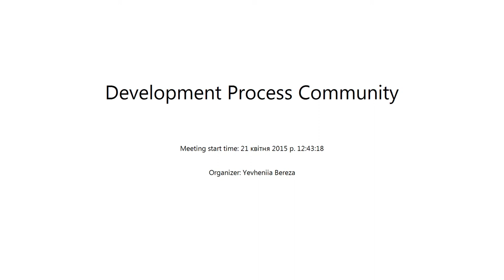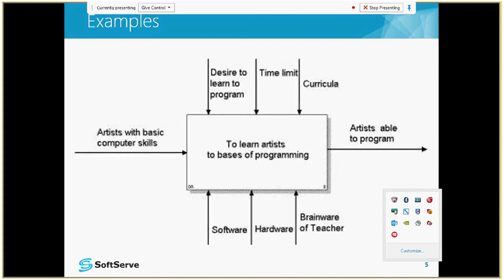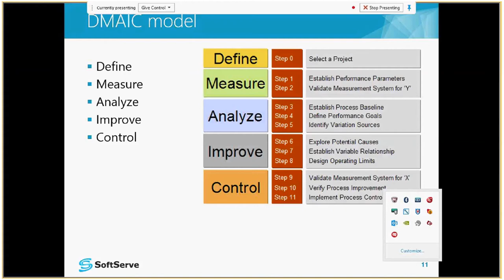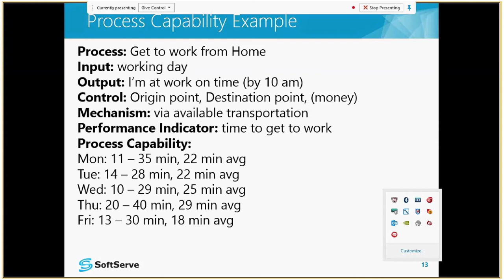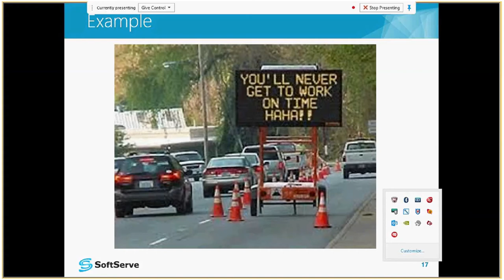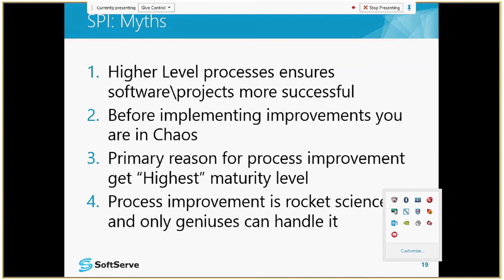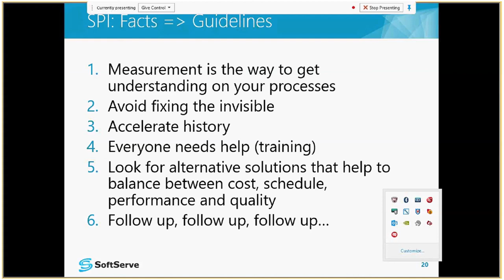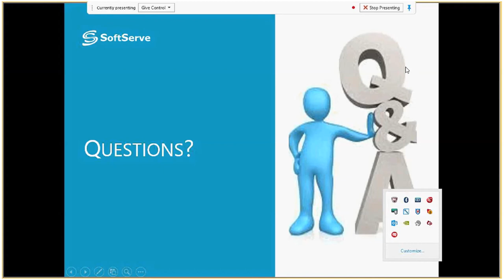Development Process Improvement – Myths and Facts by Andriy Yudenko (Rus)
What is a software development process improvement? Key principals for process improvement, myths of SPI and interesting facts about SPI

But it isn't only previledge of Senior Staff to help process be better.

With help of currenly available SPI frameworks you can do this faster, easier and make sure your colleagues and project stakeholders happier with suggested improvements.